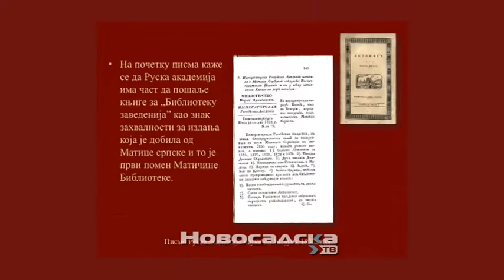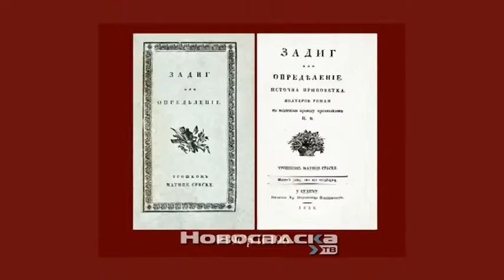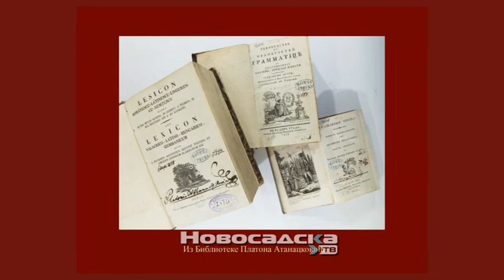Biblioteka Matice srpske obeležava svoj dan onlajn